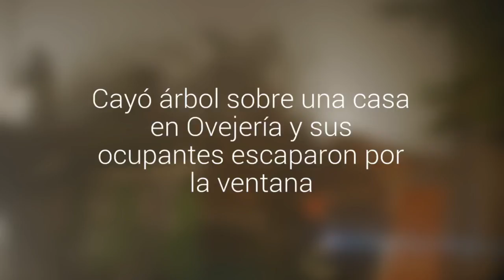Cayó árbol sobre una casa en Ovejería y sus ocupantes escaparon por la ventana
El hecho se registró la noche de este domingo en calle Martín Ruíz de Gamboa. Se trata de un pino con más de 50 años.